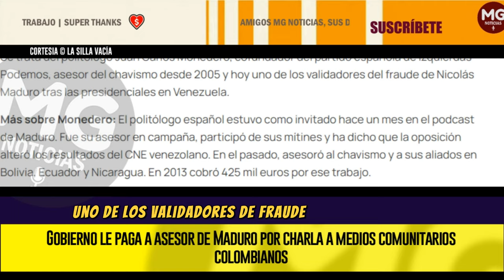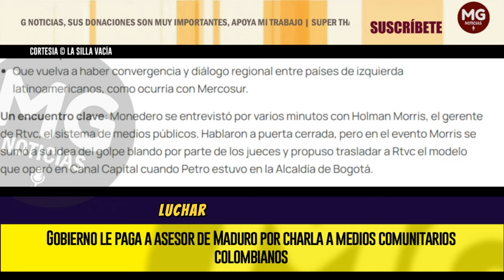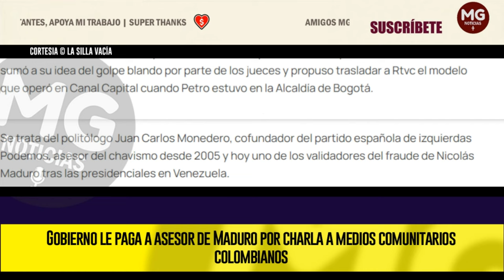DENUNCIA 🛑 GOBIERNO LE PAGA A ASESOR DE MADURO POR CHARLA A MEDIOS COMUNITARIOS COLOMBIANOS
Se trata del politólogo Juan Carlos Monedero, cofundador del partido español de izquierdas Podemos, asesor del chavismo desde 2005 y hoy uno de los validadores del fraude de Nicolás Maduro tras las elecciones presidenciales en Venezuela.